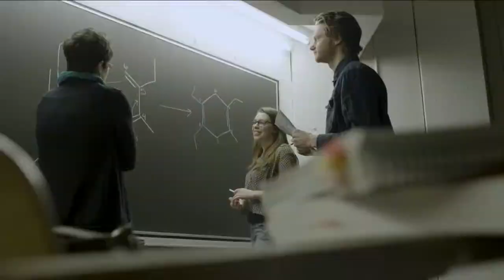Faculty of Engineering Convocation 1 | Wednesday, June 1 9:00am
Spring 2022 Convocation Livestream